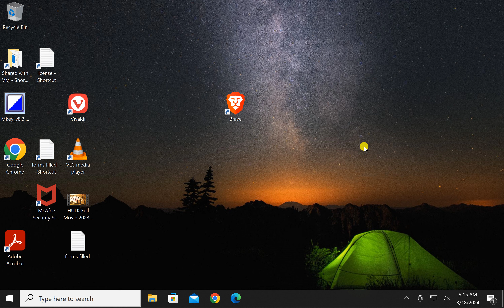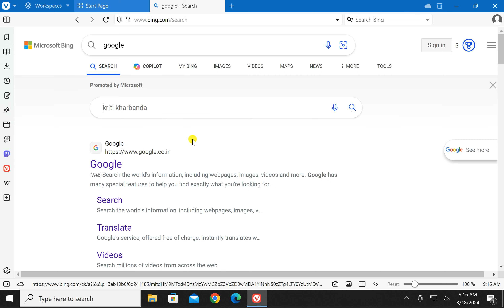How to 'Continue where you left off' in Vivaldi Browser on Windows 11 or 10 | GearUpWindows Tutorial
Title: How to 'Continue where you left off' in Vivaldi Browser | Windows 11/10 | GearUpWindows

Description:
Welcome to GearUpWindows! In this tutorial, we'll guide you through the simple steps to enable the 'Continue where you left off' feature in the Vivaldi Browser on Windows 11 or 10.

Vivaldi Browser offers a seamless browsing experience, allowing you to pick up right where you left off, ensuring you never lose track of your browsing sessions. Whether you're researching, shopping, or simply browsing the web, this feature saves you time and effort.

Follow along as we demonstrate how to access and toggle this handy feature in your Vivaldi Browser settings. With just a few clicks, you'll have 'Continue where you left off' enabled, enhancing your productivity and convenience while browsing.